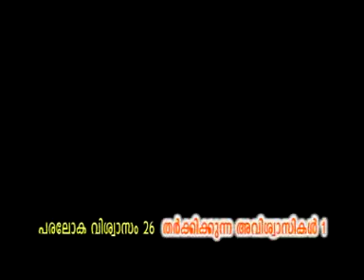Paralokam Part 26A - ANAVASHYA THARKAM MAHSHARAYIL - Husain Salafi